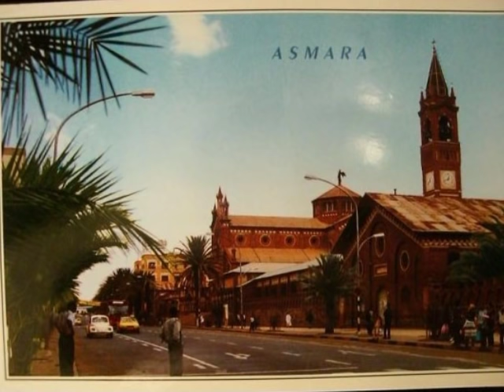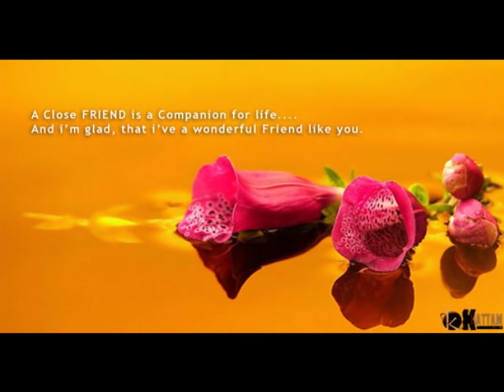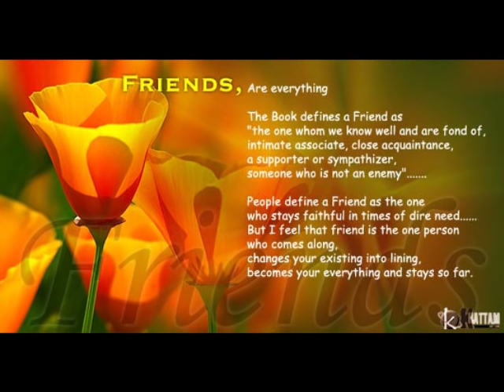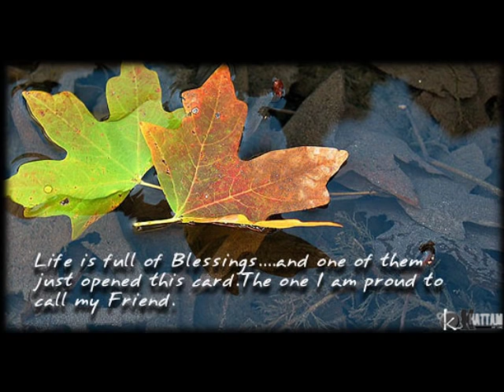SOLOMON HAILE (NEI BABA)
tigregna guila